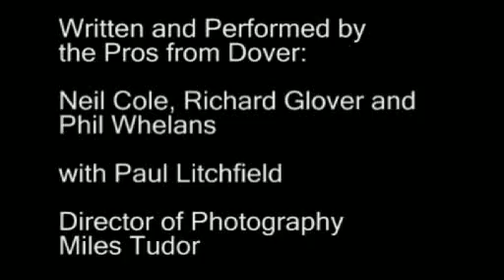Pros From Dover - Reservoir Clowns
A heist, perpetrated by clowns, goes catastrophically wrong. Written by Phil Whelans, performed by British sketch group, Pros From Dover - Neil Cole, Richard Glover, Paul Litchfield & Phil Whelans